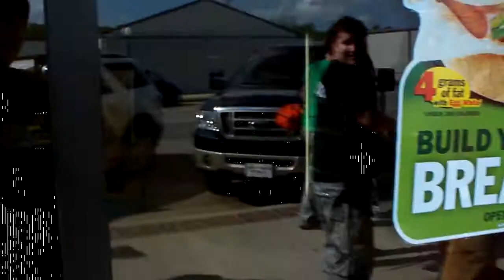Wild Nights 2010 Fursuit Parade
I hope everyone likes this one :) me and auric have spent about 9-10 hours working on this vid :)

If either of the furs in the final scene have a problem with it being posted online then i will pull it down. I only used it because it was in a public place and they went back and did this just for this camera :)